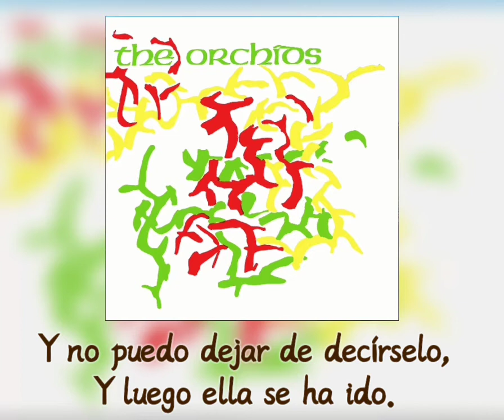The Orchids - Apologies (Subtitulada al Español)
Antes de todo quiero dejar un error del vídeo, en la parte de la palabra"sueños" la fuente no reconocía la "ñ" por lo cuál lo puse por "ń" para que puedan entenderlo.

The Orchids:

Los Orchids, uno de los grupos más prolíficos del legendario sello de pop indie Sarah Records de Bristol (Inglaterra), fueron también uno de los conjuntos más reacios a la prensa del sello. Formados en 1986 en Penilee, Escocia, un suburbio de Glasgow, los Orchids se inspiraron inicialmente en algunos de los grupos más conocidos de la ciudad en aquella época, en particular Lloyd Cole y los Commotions (el cantante James Hackett sonaba más que un poco como Cole y a menudo fue injustamente ridiculizado en la prensa británica por ese parecido) y Primal Scream durante la fase de pop original de los años 60 de esa banda. Hackett, el guitarrista rítmico Matthew Drummond, el guitarrista principal John Scally, el bajista James Moody y el baterista Chris Quinn encajaban perfectamente en el corte de pelo y el aspecto de anorak de la escena indie británica, y sus canciones, el tipo de pop de guitarras arquetípico de finales de los 80 en el Reino Unido para el que se inventaron términos como "winsome", "jangly" y "twee", los convirtieron tanto en nuevos héroes del pop para un determinado público como en un objetivo fácilmente rechazable para otros. La reacción de la prensa tendía a ser elogiosa o mordaz, con muy poco margen de maniobra.

¡Página de la información!

Apologies:

Haciendo referencia al nombre del E.P y segundo por el sello Sarah Records, toma por primera vez está banda a su nombre con el Sarah 2, increíble E.P aunque es una pena, solo encontrar la letra de está canción ya que la de "i've Got A Habit" no se encuentra y sería increíble hacerla. Hablando más específicamente de la canción, como bien se dice, Orchids tenía ese tema Pop, de sus comienzos suave y con la base característica del Twee y el Pop normal, pero muy bueno. Aunque la letra es un tema de amor, algo simple pero bueno, un coro pegadizo, tal vez dando una disculpa a una novia o una relación. Aunque sabes que puedes tomarla a tu manera, yo solo lo dejo. Espero te guste.

Letra al inglés:

Theres no possible reason, no reason to be told
All the things she gave me, none of them were dull of gold
And i cant stop to tell her, and then shes gone away
Passing by all the time

We never seem to realise how happy we can be

Realise how happy we can be
Sha la la love you

Picking up those goodbye notes
And you'd left me them so many times before
A thousand dreams is how it seem, to me
Dropping my ocean to see you again
You're just a number, a timblead friend

I would say i'm sorry but it's not part for me
I would say i'm sorry but it's not part
for me